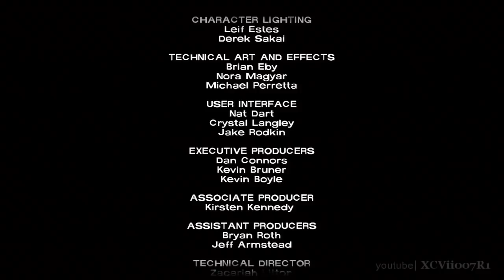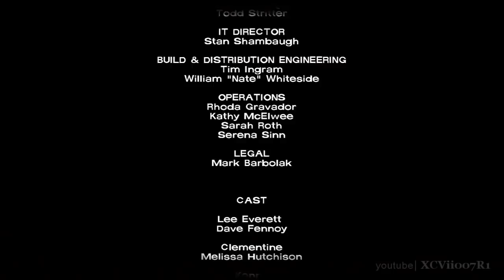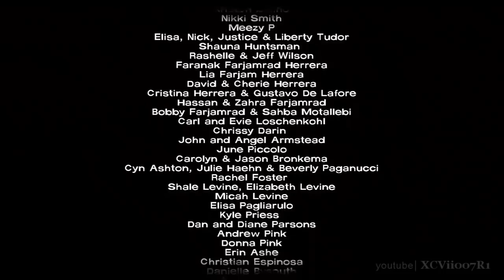The Walking Dead - Episode 5: No Time Left - Ending Credits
The Walking Dead Episode 5: No Time Left
Ending Credits for Episode 5, and Season 1.  Enjoy the song.

The final episode of a five-part game series set in Robert Kirkman's award-winning zombie apocalypse. With time running out and the odds stacked against you, Clementine's fate is in your hands. The culmination of your choices leads to the stunning conclusion of this first season of The Walking Dead.